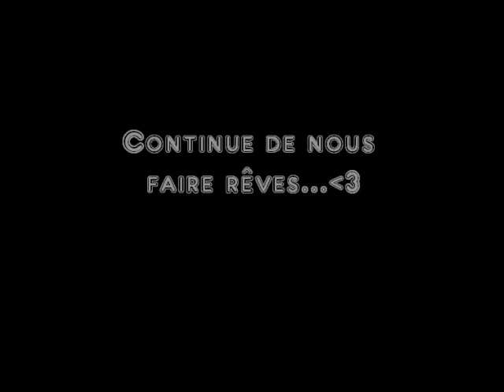Alexandre Lacazette.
Alexandre Lacazette, jeune attaquant de l'Olympique Lyonnais.